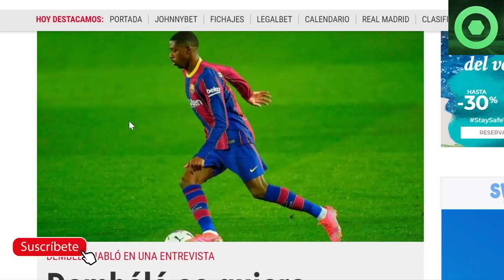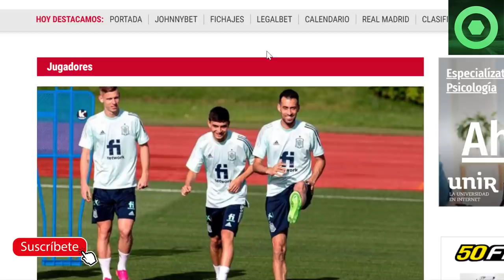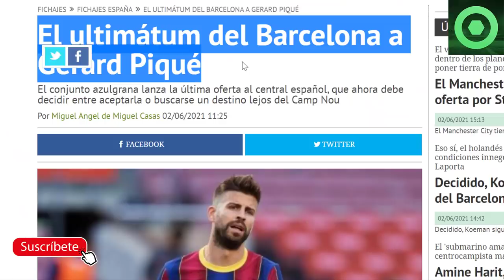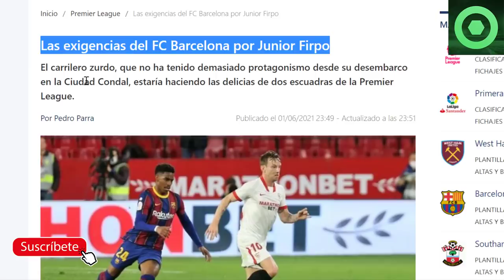🟥 DURO GOLPE a PIQUÉ 🟥 ANUNCIO LAMENTABLE de DEMBELÉ 🔴PRETENSIONES del BARÇA por FIRPO 🟥 PEDRI 🔴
Fuentes:
fcbarcelonanoticias
fichajes com
fichajes net